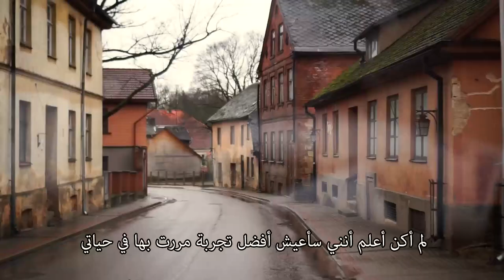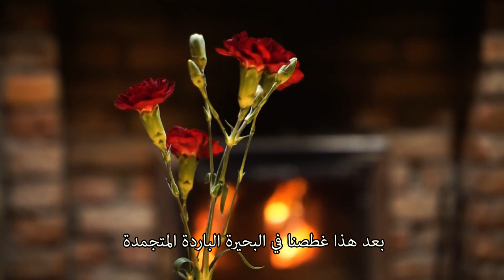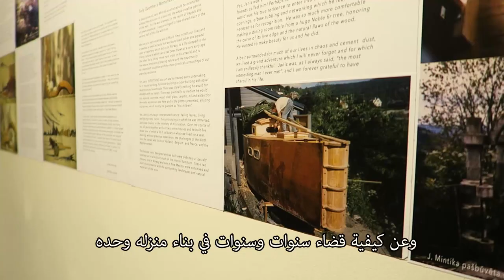Latvian | Cesis Travel guide!! ❤️😍 هنا سأقضي شهر العسل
Latvia | Cesis Travel guide هنا سأقضي شهر العسل
Travel video about destination Latvia.
Latvia is a small Baltic republic, a country with a strong national identity, situated within the center of the Baltic States. Cesis is a Latvian city, for me, it's a must-visit , a it's one of the best cities in Europe